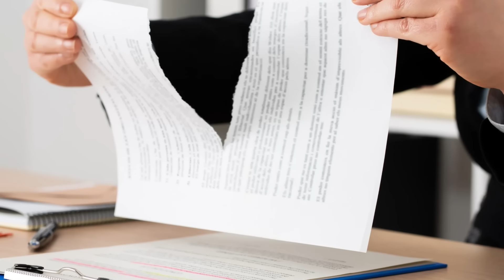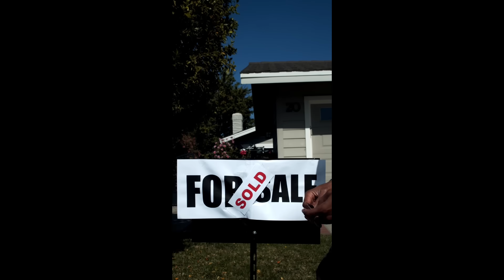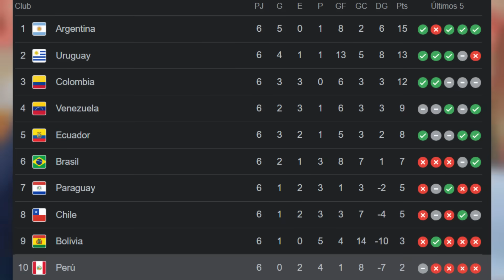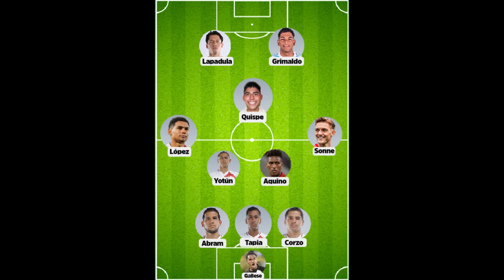EL ELEGIDO ES FOSSATI ¿FUNCIONARÍA EN LA SELECCIÓN PERUANA? | ¿ES MEJOR QUE REYNOSO?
Jorge Fossati es el elegido por la selección peruana para empezar a negociar un posible contrato para ser el nuevo entrenador del equipo nacional. Mientras se sigue esperando el fin de las negociaciones con Juan Reynoso, Perú tiene claro que su primera opción para técnico es el entrenador de Universitario de Deportes. ¿El estilo de Fossati ayudaría a la selección? ¿Es mejor entrenador que Reynoso?